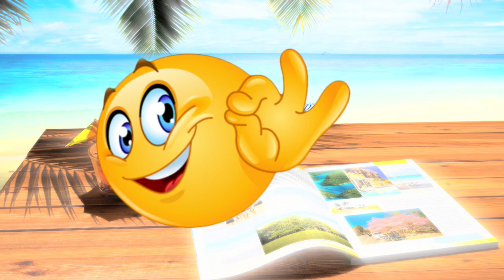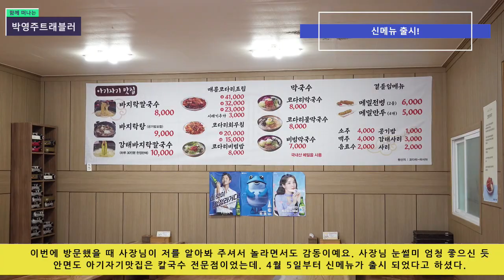국내여행지 태안 안면도가볼만한곳 칼국수 맛집 추천ㅣ감태ㅣ코다리비빔밥ㅣ메밀막국수ㅣ아기자기맛집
안녕하세요. 박영주트래블러
똑딱선아저씨 입니다.

안면도 아기자기맛집 방문 후기 블로그 리뷰를
동영상으로 제작했습니다.

주소 : 충남 태안군 안면읍 안면대로 3171-8  아기자기맛집

재~ 방문은~~ 필수!
가성비 좋은~~  안면도 아기자기~맛집은~~
아기자기랜드에 방문했다가 우연히 발견한 칼국수 맛집이예요~.
주차장 앞에 있는 맛집 칼국수가 무척 맛있었던 기억이 있어서.
이번 태안여행 때 재방문을 하게 되었어요.
​넓은 건물~ 실내는~~  100명이상 한번에 앉을 수 있을 만큼 넓고~
주차장이 넓어서 대형버스도 여러대 주차할 수 있겠더라구요!
아기자기맛집 가까운 주변에는 아기자기 랜드,.
안면도 자연휴양림, 안면도수목원~~
그리고 서해안 3대 낙조로 유명한 꽃지해변이 위치하고 있어.
식사 후 여유로운 시간을 보내기에 좋은 곳십니다.
저도 그렇게 방문하게 되었다가.
아기자기맛집 칼국수가 맛있었고 저렴했던 기억 있어
이번에는 그냥 태안에 놀러왔다가 방문했어요
​아기자기맛집은 좌식 입식 테이블이 넓은 실내에 배치되어 있어
내가 원하는 테이블을 선택하면 되고
평일 점심시간에 방문했었는데~~ 손님들이 꽤 있는걸 보니,.
이제 입소문이 많이 난 것 같더라구요.
내가 처음 방문했을 때는 이제 막 개업 했을 때였는데!
그때 식사 후 사장님께서 맛있게 잘 드셨냐고 여쭤보셔서 사장님 대박나실 것 같아요~~~.
라고 말해드렸었죠~~ .
이번에 방문했을 때 사장님이 저를 알아봐 주셔서 놀라면서도 감동이예요~ .
사장님 눈썰미 엄청 좋으신 듯~~.
안면도 아기자기맛집은 칼국수 전문점이었는데~~ 4월 5일부터 신메뉴가 출시 되었다고 하셨다.
신메뉴로 코다리비빔밥이 있다고 하셔서~~ 감태바지락칼국수랑 코다리비빔밥 이렇게 주문했다.
이거는 지난번에 아기자기맛집에 처음 왔을때 먹은 바지락칼국수입니다~~
그때는 감태칼국수가 없었고~  바지락칼국수랑 쭈꾸미볶음.
이렇게 있었던걸로 기억이 납니다.
바지락칼국수를 주문했는데~~ 바지락도 엄청 많이 주시고.
면도 한가득 주셔서 놀랐었음!
​면이랑 바지락 넣고 타이머 시간 6분만~~ 기다리기면 맛있는 바지락칼국수를 먹을 수 있습니다.
면도 얼마나 쫄깃하고 맛있는지 몰라요~~ 태안의 바지락이라 그런지 엄청 싱싱하더라구요!
​이건 이번에 방문했을 때 새로 발견한 메뉴 감태바지락 칼국수입니다.
너무 신기해서 주문했지요.
감태바지락칼국수를 먹어본적이 없었기에 엄청 기대되었어요.
면 색깔부터가 너무 맛있어 보이네요~~
감태는 불면증에도 좋은 음식이라고 알고 있었기에.
함께 방문한 가족들도 태안에서 먹어볼 수 있는 특별한 메뉴인것 같다며 좋아 하셨다.
​그리고 감태전도 조금 서비스로 주셨는데,. 감태향이 솔솔 올라 오면서 쫄깃한게 진~짜~ 맛있었다.
너무 맛있어서 다 먹고~  감태전을 한번 더 주문~ 했어요~.
​감태바지락칼국수는 면과 고명, 바지락을 끓는 육수에 넣고.
타이머를 누른 후 기다리면 됩니다.
비쥬얼이 일반 우리가 먹는 칼국수와는 다른게 사진을 찍어도 색감이 정말 예뻐요.
보기에도 예쁜게 먹기도 좋다고~  과연~~  감태바지락칼국수도 그럴지요~~.
​타이머가 울리고 뚜껑을 열어보니 딱 맛있게 끓여졌네요~.
양이 아주 푸짐~~ 하네요~~.
​쫄깃하고 탱글탱글한 면이 아주 푸짐해서 가족들 모두 감동~.
가격도 착한 곳인데~~ 맛있고, 양도 많아서~ 정말 좋았어요.
첫 방문때에도 깜짝 놀랐었는데~!
이번에 다시 한번 더 놀라게 하는 비쥬얼이네요.
직접 면을 반죽해서 뽑는거라 그런지~ 쫄깃하고~ 특별히 식감이 좋았어요.
바지락 역시 살아있는 바지락을 사용해서 아주 싱싱했고 크기도 컸어요.
감태바지락칼국수는 감태를 넣어서 그런건지 몰라도 밀가루 냄새가 전혀 나지 안았고,.
고소한 맛과 향~ 그리고 감태맛도 살짝 느껴지는 국물맛이 일품이었어요~.
감태바지락칼국수.. 이거 정말 대박날 메뉴일 듯~~!.
너무 맛있어서 칼국수면에~  고명, 육수까지~ 원샷 해 버렸어요.
​이 메뉴는 안면도 아기자기맛집 신메뉴~ 코다리비빔밥입니다~~
양도 푸짐한데,. 플레이팅도 넘 예쁘게 잘되어 있네요.
우리는 코다리비빔밥이 있는줄 모르고~ 이번에 방문해서 주문 한거라~ 기대를 별로 안했는데...!
정말 대박 입니다~ 그릇부터 완전 압도하네요~~.
와~~! 맛도~~ 최고입니다.
감태바지락칼국수랑 세트로 먹으면 무척 잘어울릴 것 같아요.
정말~ 강추합니다~~.
딱 봐도 아주 맛있을 것 같은 코다비빔밥.
코다리비빔밥은 매콤 달콤 새콤한 맛이구요~ 매운 맛 좋아하는 분들에게 강추합니다!
정말 맛있게 매운~ 코다리비빔밥이었다.
너무 맛있어서 집에 와서도 생각날 정도!!
​사장님께서 이번엔 신메뉴 맛이 어떠냐고 하셔서 이것도 정말 대박 날것 같아요~ 라고 말씀드렸다.
지난번엔 착한가격에 푸짐한 양으로 감동을 주시더니,.
이번엔 감태바지락칼국수와 코다리비빔밥이라는 특별한 메뉴로~ 감동을 주셨다.
이곳은 태안 안면도 여행 할 때마다~ 필수로 꼭~ 방문 해야 하는 맛집이 틀림 없다!
*멤버들이 운영하는 사업장

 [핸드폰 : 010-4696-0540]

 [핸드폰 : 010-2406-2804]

트래킹코스 : 솔향기길(1~5코스), 해변길코스(1~7코스),
여행 패키지 : 1박2일 : 소풍패키지,솔향기패키지,신두리패키지,럭셔리패키지
1일 : 태안 시티투어코스
# 해수욕장 : 33곳
# 항/포구 : 26곳
# 명승지 : 8곳
# 명소 : 72곳
# 체험장 : 30곳
# 캠핑장 : 20곳
# 맛집 : 20곳
# 숙박 : 30곳
# 농.수.특산물 : 10가지
농산물(고구마,고추,마늘), 수산물(꽃게,대하,감태),
특산물(간장게장,대하장,어리굴젓,우럭포)
# 길안내 : 8곳 (주차공간, 쉼터포함) 등을 270여곳을
   2021년까지 소개합니다.

카테고리
여행/이벤트